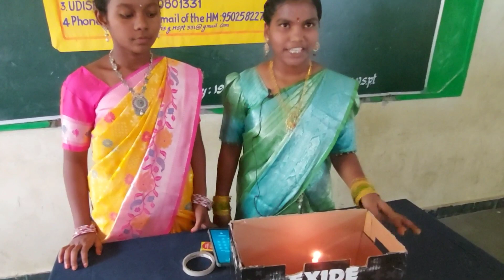Lab Activity-Creating Infinite Images by using Two Plane mirrors.